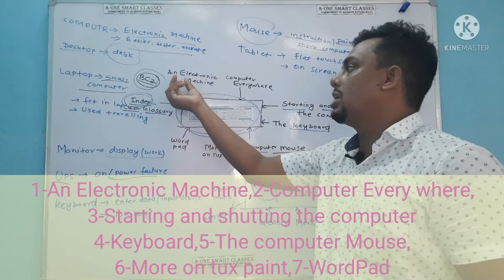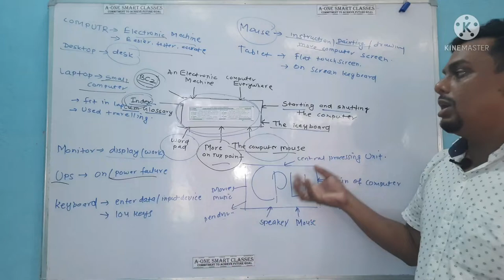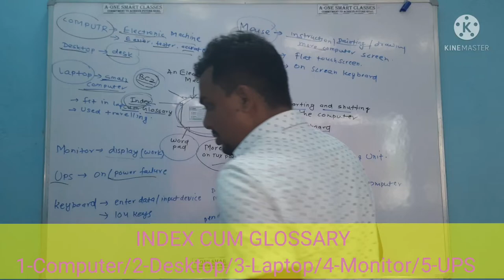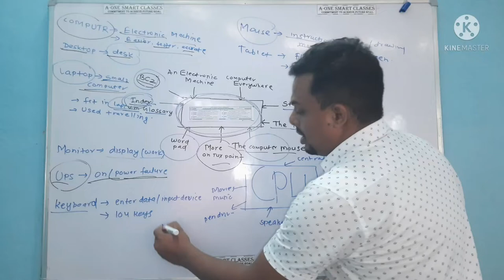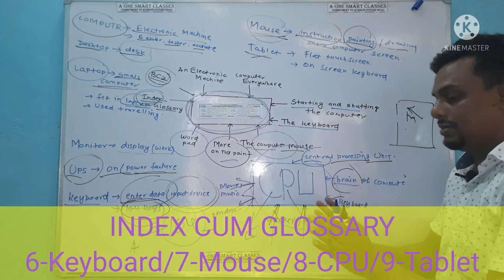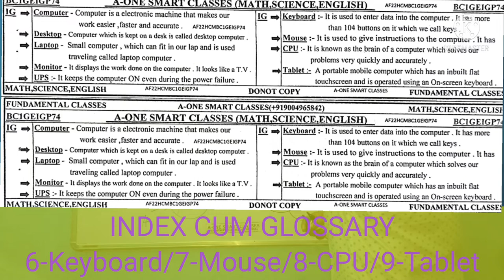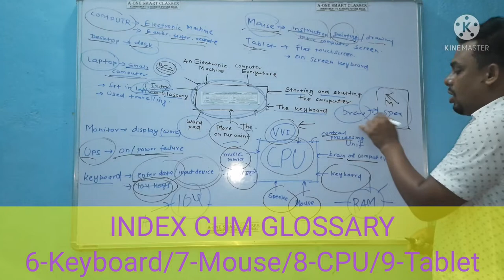BC2IG 1(COMUTER/DESKTOP/LAPTOP/MONITOR/UPS/KEYBOARD/MOUSE/CPU/TABLET)INDEX CUM GLOSSARY POINTS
BC2IG( COMPUTER SECOND CLASS,INDEX CUM GLOSSARY)